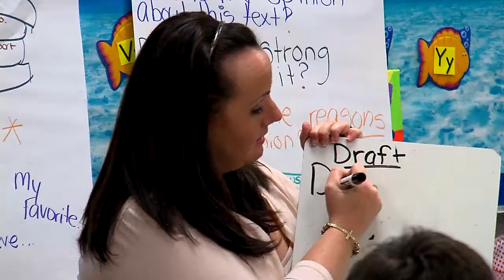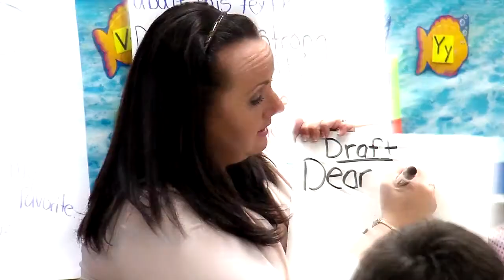Sandpiper Shores Teacher of the Year 2016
Kristen Stern was recognized as teacher of the year for Sandpiper Shores Elementary School in West Boca Raton, Florida